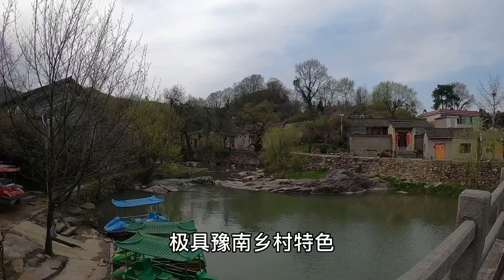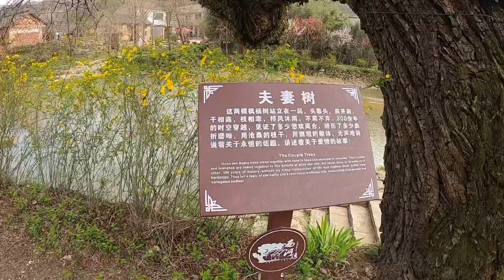河南省新县，西河湾古村落，河南最美历史文化古村